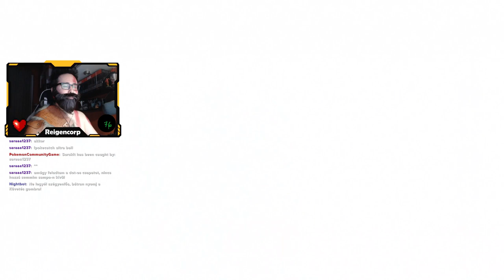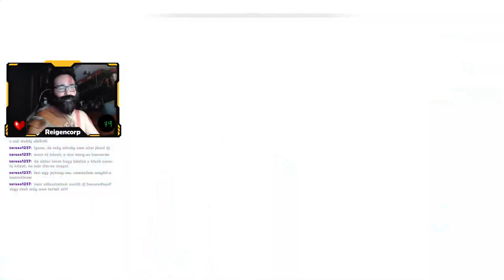2024.02.21. | Tescos Kratosz játszik | Cosplay stream | Magyar szinkron | 9. rész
Magyar hangok:

Kratos  - Schneider Zoltán
Atreus - Peregovits Dániel
Mimir - Csuha Lajos
Freya - Solecki Janka
Baldur - Király Attila
Brok - Forgács Gábor
Sindri -  Seder Gábor
Modi - Zöld Csaba
Magni - Welker Gábor
Keserű Ratatoskr - Moser Károly
Athéné - Makay Andrea
Zeusz - Dézsy Szabó Gábor
Sigrún - Zakariás Éva
Gunnr - Nemes Takách Kata
Eir - Andrádi Zsanett
Hildr - Nagy Edit
Geirdriful - Martin Adél
Kara - Szabó Zselyke
Róta - Törtei Tünde
Olrun - Vadász Bea
Gondul - Bittner Anett
Lelkek: Orbán Gábor, Fehérváry Márton, Illés Dániel, Balda Balázs, Weigert Viktor, Szabó Szása, Juhai Bence, Ódor István
Martalócok: Sipka Gábor, Horváth Miklós, Nagy Róbert, Németh Péter, Bihal Roland
Narrátor: Orosz Gergely

Szinkronrendező: Sipka Gábor
Hangmérnök: Horváth Miklós
Vágók: Sipka Gábor és Tóth László
Programozók: Tóth László és Tamás Levente
A szöveget szinkronhoz írta: Sipka Gábor
Produkciós vezető: Sipka Gábor
Grafikus / Web-designer / Programozó: Enyedi Ferenc

A szinkron a Balog Mix Stúdióban készült.